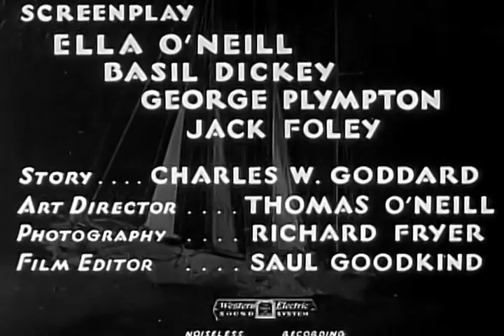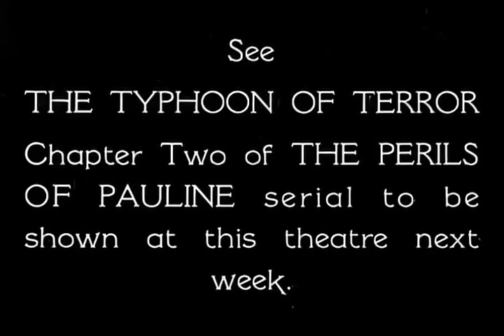Perils of Pauline (1933) | Episode 1 | The Guns of Doom | Evalyn Knapp | Craig Reynolds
A famous scientist and his beautiful daughter travel to Indochina to find an ivory disc that has the formula for a deadly gas engraved on it. An evil doctor and his gang are also looking for it.

Director: Ray Taylor
Writers: Charles W. Goddard , Ella O'Neill
Stars: Evalyn Knapp, Craig Reynolds, James Durkin